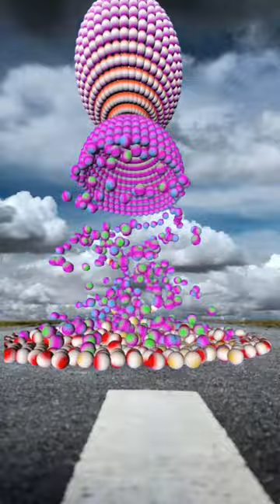The decompressed video F4 racing billiard ball co-production 3D animation